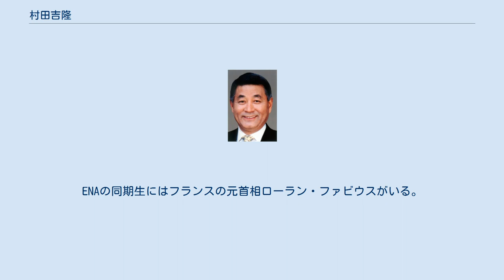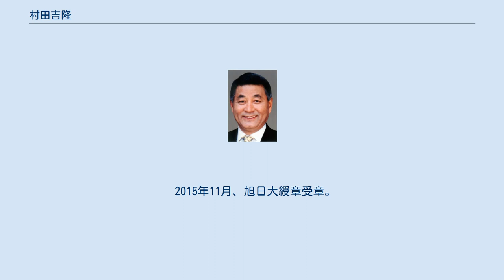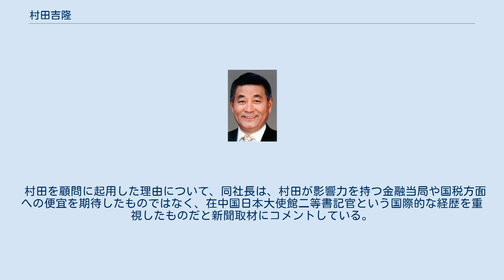村田吉隆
村田 吉隆（むらた よしたか、1944年7月30日 - ）は、日本の政治家、大蔵官僚。
 労働大臣秘書官、国家公安委員会委員長（第71・72代）、内閣府特命担当大臣（防災担当）などを歴任。
静岡県立静岡高等学校卒業後、東京外国語大学外国語学部中国語学科へ進学するが、後に京都大学法学部に編入学。
 1968年、京大法学部を卒業し大蔵省に入省した（配属先は国際金融局総務課）。
同期には林正和（財務次官）、溝口善兵衛（財務官、島根県知事）らがいる。
大蔵省では大臣官房文書課広報室長や東京国税局直税部長を務める。
また大蔵省在職中、国費留学生でフランスに留学し、グルノーブル大学法律・経済学部大学院やフランス国立行政学院 (ENA) に通った。
ENAの同期生にはフランスの元首相ローラン・ファビウスがいる。
1974年6月から2年間、在中国大使館二等書記官として勤務、義父・藤井勝志が労働大臣に就任した際は大臣秘書官を務め、1986年6月の東京国税局直税部長を経て、大蔵省国際金融局調査課長を最後に1988年に退官した。
 1990年、第39回衆議院議員総選挙に義父・藤井の地盤である旧岡山2区から無所属で出馬し、初当選。
当選後、自由民主党の海部俊樹総裁から追加公認を受け、自民党に入党。
小選挙区比例代表並立制導入後は岡山5区から出馬し小選挙区当選を重ねる。
 2000年7月、第2次森内閣で大蔵総括政務次官（主に衆議院答弁、金融庁関係の担当）に就任。
 2004年、第2次小泉改造内閣で国家公安委員会委員長兼内閣府特命担当大臣（防災担当）に就任し、初入閣。
第3次小泉内閣でも再任。
 2009年の第45回衆議院議員総選挙では、コスタリカ方式により比例中国ブロック単独で出馬し、7選（岡山5区からは加藤六月の娘婿・加藤勝信が出馬し、当選）。
 2012年11月、岡山5区での公認が内定していたが政界引退を表明した。
これに伴い比例からの出馬が決まっていた加藤が5区から出馬することになった。
 2015年11月、旭日大綬章受章。
 村田は、1981年に大阪国税局調査部長に着任してから部落解放同盟幹部で山口組系暴力団元幹部で財団法人飛鳥会理事長の小西邦彦と知り合い、共に北新地のクラブを親しく飲み歩く仲となり、小西から選挙で全面支援を受け、その見返りとして飛鳥会に関する脱税告発を握り潰すなどの便宜を図っていた。
この蜜月関係は2006年に小西が飛鳥会事件で逮捕されるまで続いたが、マスコミの取材に対して村田は「暴力団とつながりのある人とは知らなかった。解放同盟の有力者だからお付き合いした」「選挙で応援してくれた」と答えた。
この他、小西が理事長を務める社会福祉法人「ともしび福祉会」の役員に村田の秘書が就任していたため、大阪府知事太田房江が2006年5月24日の大阪府議会で「暴力団を取り締まる国の責任者の秘書が暴力団とつながりのある団体の役員等に就任していたことをどう思うか」と質問を受けたこともある。
 2009年1月13日、衆議院予算委員会において村田が無許可でデジタルカメラを持ち込み撮影したところ、その様子を菅直人らに発見され、委員長がカメラを没収する事態となった。
 衆議院規則においては、委員会を撮影する場合は委員長の許可を要すると定めている。
しかし、村田は同規則に違反しカメラを無届で持ち込み、委員会の審議を勝手に撮影していた。
ところが、撮影に気づいた野党議員らが激しく抗議するなど混乱したため、委員会審議が一時中断する騒ぎとなった。
衆議院予算委員長の衛藤征士郎が「委員長の許可なくしてカメラの撮影は厳禁いたします。なお、撮影したフィルムは、委員長が直ちに没収します。カメラを委員長のもとに、ここにお持ちください」と宣言し、国会法の秩序保持権に基づきカメラをその場で没収処分とした。
 撮影した理由について、村田は「自分のホームページ用に撮影した」と釈明した。
日本共産党の穀田恵二国会対策委員長は「委員会の開催中に与党の国対幹部が野党の行動を撮影するなど、前代未聞で論外だ」厳しく批判した。
民主党は同日「盗撮的行為で容認できない」として、衆議院に対し村田の懲罰動議を提出した。
 経済企画政務次官（1995年8月～1...